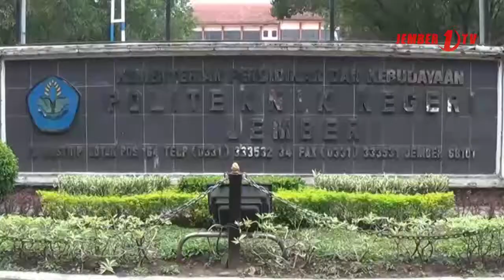Alat Pembersih Feses Ayam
Dengan tujuan untuk memberikan inovasi kepada peternak ayam, mahasiswa politeknik negeri jember prodi keteknikan pertanian membuat alat pembersih feses ayam secara mekanis, selain lebih praktis dengan alat ini peternak juga di mudahkan  membersihkan kandang dan meminimalisir bau yang sering mengganggu.